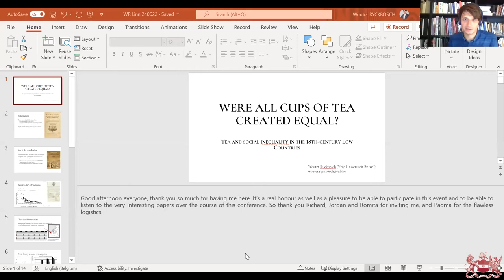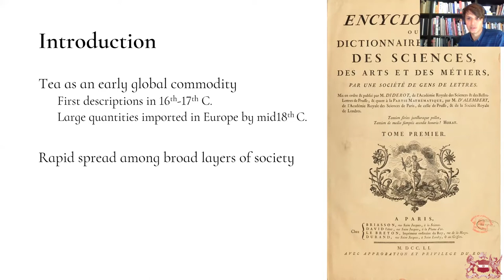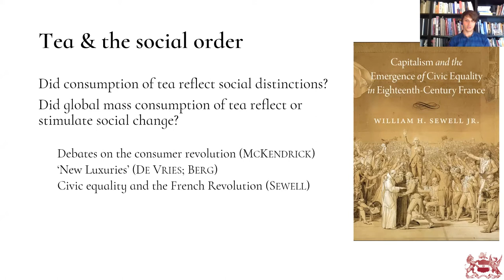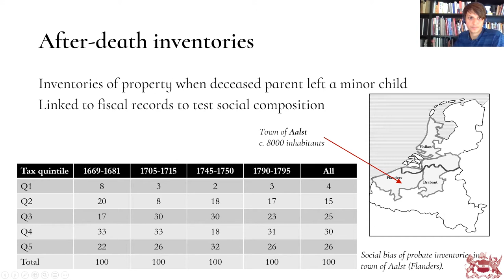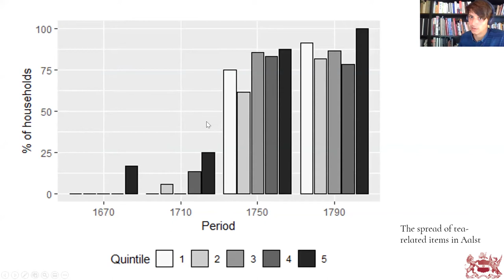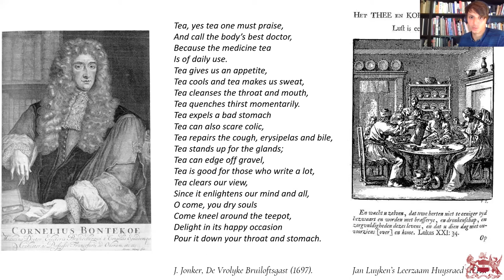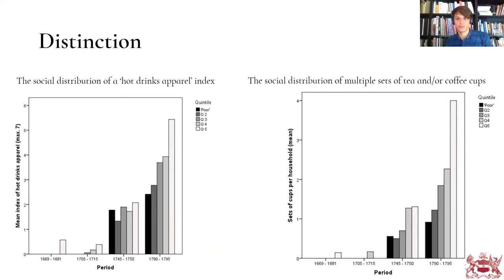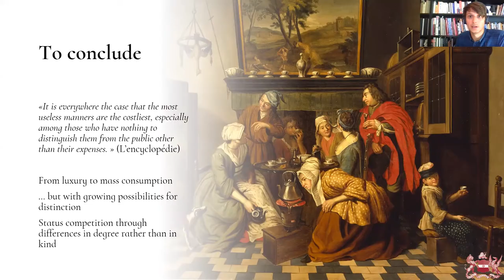Were all Cups of Tea Created Equal? | Wouter Ryckbosch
Tea and the erosion of social barriers in the Low Countries during the Enlightenment.
Tea was one of the first globally traded commodities that developed from an exclusive luxury good into an object of mass consumption. In Western Europe this transition took place over the course of the eighteenth century. It probably did so first in the Dutch Republic, closely followed by England. How the desire for tea, and access to it, quickly managed to transcend traditional social boundaries in eighteenth-century society raises questions regarding the democratising and levelling effect of the new consumer goods and practices that were introduced during this period. Did new consumer practices, such as the drinking of tea, affect social inequality prior to modernisation? In other words, did the consumption of tea in the eighteenth century merely mark pre-existing social boundaries, did it help to dissolve them, or did it help to negotiate entirely new lines of demarcation?
In this paper Professor Wouter Ryckbosch will examine the consumption of tea in the Low Countries among different social groups, and the reactions that these (changing) patterns of consumption sorted in the medical literature, popular songs, plays, newspapers and public policy. By comparing the reactions to the social diffusion of tea drinking in the ‘aristocratic’ Southern Low Countries to the more ‘bourgeois’ Northern Low Countries, he sheds some light on the interaction between changing consumerism and social order in the age of Enlightenment.
Wouter Ryckbosch is Assistant Professor at the Vrije Universiteit Brussel, Belgium. He specializes in the early modern history of the Low Countries, and has published on issues of inequality, consumption and social relations. He recently published an article on the acceptance and valuation of tea in the Low Countries in Past & Present.

About the conference: This international meeting addressed natural, cultural and social histories of tea between the mid-seventeenth and mid-nineteenth centuries. Arguably the first truly modern globalised commodity, the process by which tea attained such pre-eminence depended not just upon the commercial efforts of merchants, but also upon a cultural framework of knowledge and practice constructed primarily in China, Britain, Europe, and India.
Among other topics, the meeting explored natural histories of the tea plant; the mobility of Chinese tea and porcelain; European attempts to cultivate tea; imaginaries of tea in literature and art; tea and material culture; tea, identity, and the formation of the British Empire.
Hosted by the Linnean Society of London and organised by Richard Coulton (QMUL), Jordan Goodman (UCL), and Romita Ray (Syracuse University).